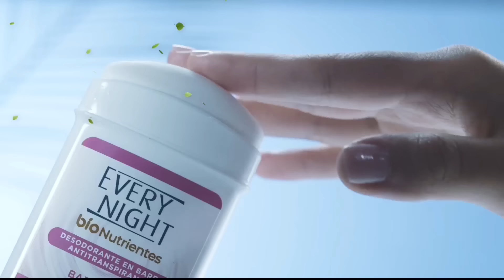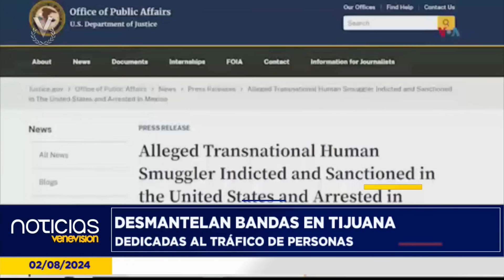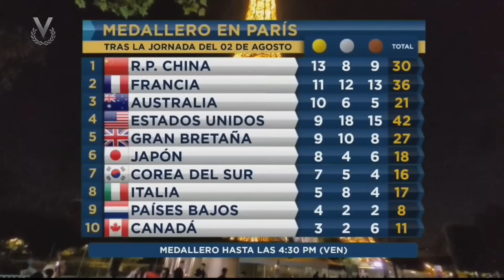Emisión Estelar - 3 de agosto de 2024